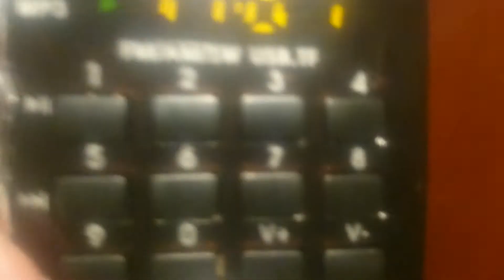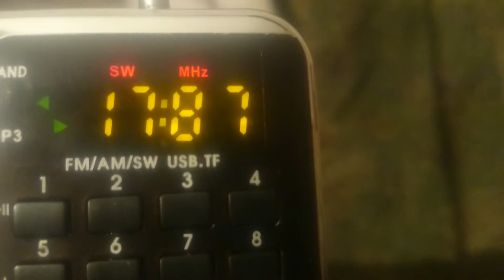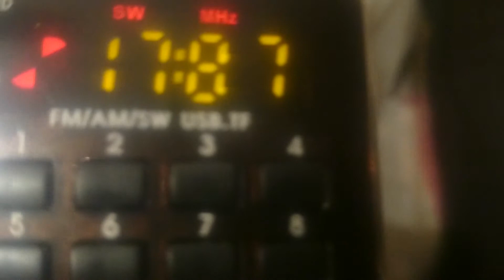17870kHz-BBC(Meyerton)(Republic of South Africa)~9736km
In Kinyarwanda, Kirundi Language
receiver  Signal rp 226
time16:53GMT